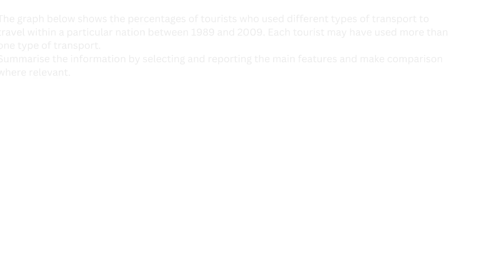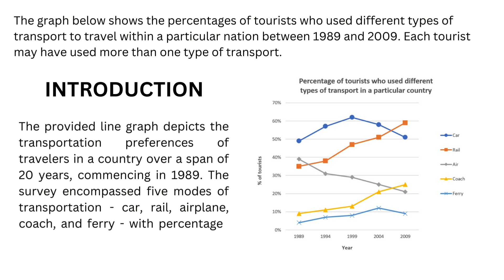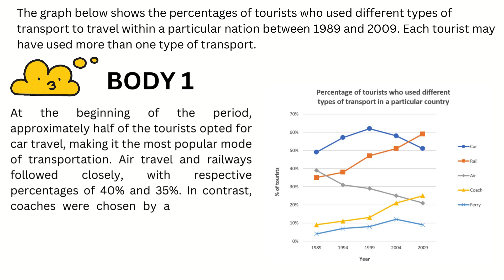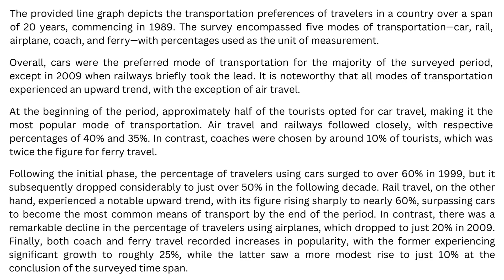IELTS WRITING TASK 1| 16/12/2023 |LINE GRAPH